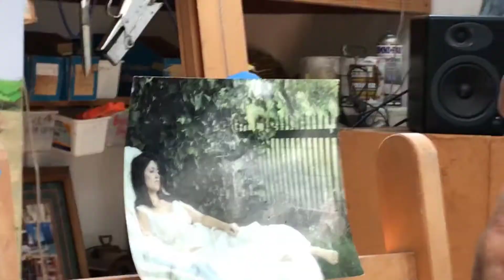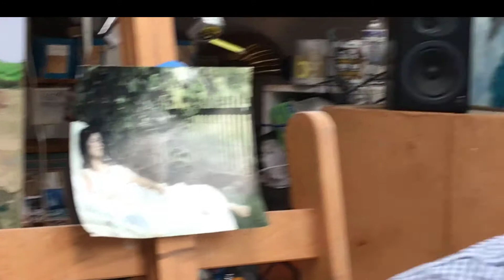Leo and BeBe Interview Miguel Flores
Leo and Bebe were about to go swimming in the lily pond, but they got the chance to visit Miguel Flores' art studio and ask him questions about his art process and see his art.  They are excited to do another Living Artist interview.